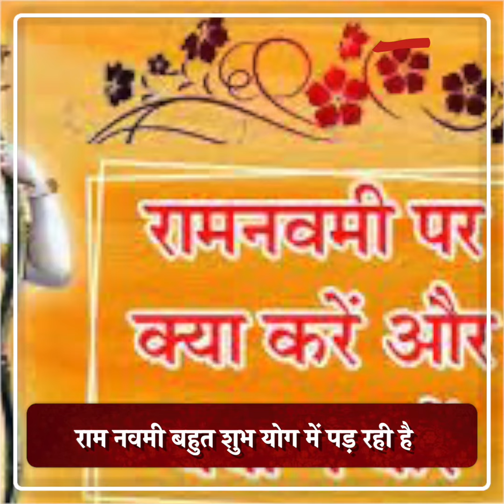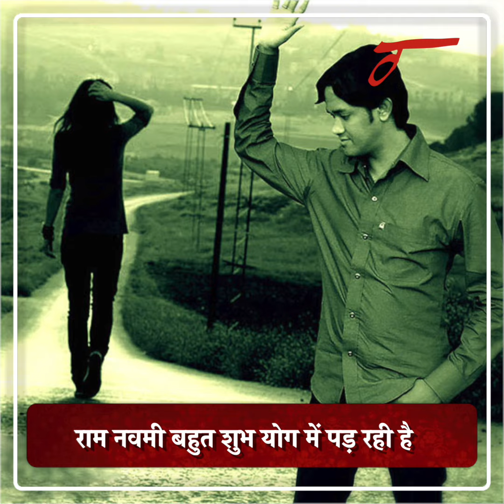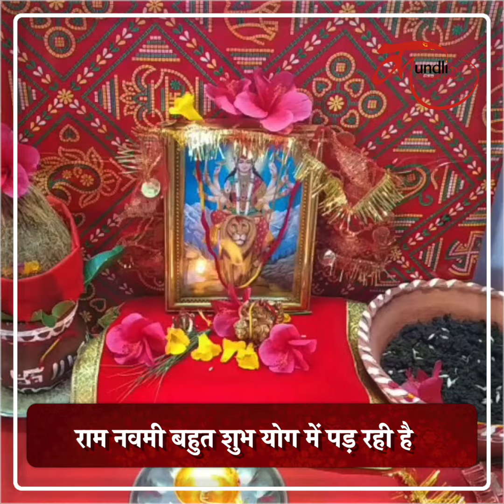राम नवमी पर क्या करें और क्या न करें